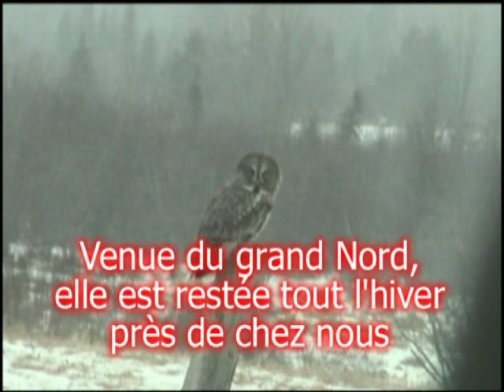Chouette Lapone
Un couple de chouettes a élu domicile un hiver près de chez nous